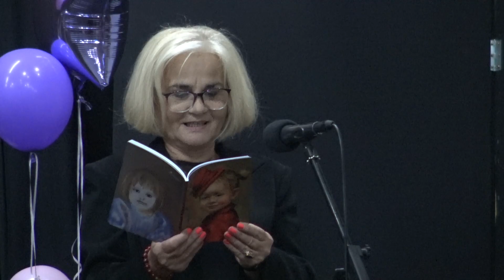Представљање књиге"Унуке и уметници"Зборник радова поезије за децу извор стварања породица Михајлови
Представљање књиге "Унуке и уметници" - Зборник радова поезије за децу извор стварања породица Михајловић
"УНУКЕ И УМЕТНИЦИ" - Живојин Манојловић
У суботу, 26. октобра 2024. године у 18:00 сати у Белој Сали КЦК одржаna je промоција књиге Живојина Манојловића „УНУКЕ И УМЕТНИЦИ“.  Издавач књиге је Удружење песника Србије – ПоезијаСРБ. Програм су осмислили Живојин Манојловић и Лидија Ужаревић, а водила га је Лидија Ужаревић, уредник КЦК. Уводну песму отпевао је дечји хор: "Лазарички колибрићи" уз клавирску пратњу проф. Милене Поповић, а  под диригентском палицом Ружице Вешковац. Уводну беседу одржао је Секретар Његовог Преосвештенства Епископа крушевачког Господиа др Давида (Перовића) -  протојереј–ставрофор Драги Вешковац. О књизи и аутору књиге, говорили су рецензент Зоран Ђурић - професор књижевности, Љубодраг Обрадовић - уредник издавачке делатности Удружење песника Србије – ПоезијаСРБ и Милосав Ђукић Ђука - председник Удружење песника Србије – ПоезијаСРБ.Стихове из књиге читали су: Гордана Симић - глумица Крушевачког позоришта, Слађана Бундало, Љубодраг Обрадовић (прочитао песму Латинке Ђорђевић), Снежана Поповић, Лидија Бјелица Шљивић, Снежана Поповић, Живојин Манојловић, Миљана Миладиновић, Лидија Ужаревић... Завршну песму је отпевала Миљана Миладиновић уз музичку пратњу на клавиру: Анка Миладиновић и проф. Милена Поповић и на гитари: Бојан Манојловић. Удружење ратних ветерана "Бојево братсво" из Крушевца је Живојину Манојловићу (и другим актерима промоције) уручило пригодну захвалницу. Видео су снимили Славиша Паунковић и Љубодраг Обрадовић, а фотографије Ђурђија Обрадовић...